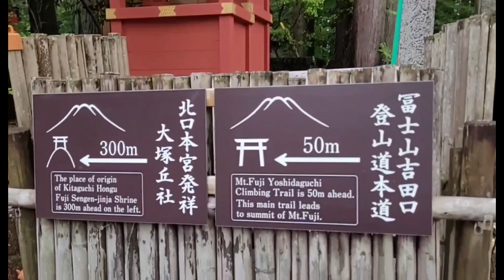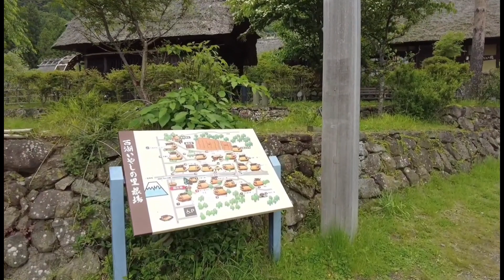LAST HOORAY IN JAPAN 2023 ...TILL NEXT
Music:Maybe We Can Still Be Friends, Musician:Sture Zetterberg,Matt Bloyd, Album:Sture Zetterberg,Matt Bloyd, Source